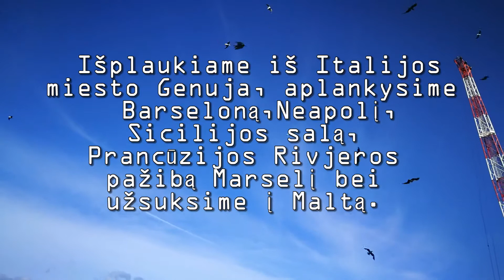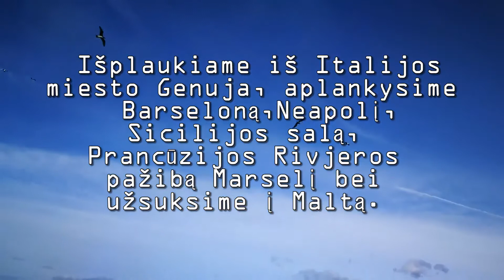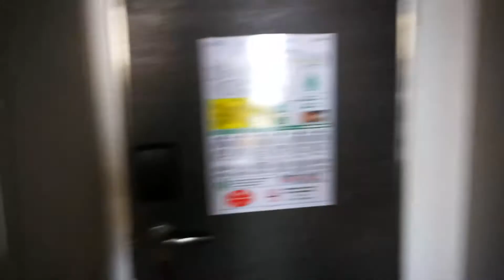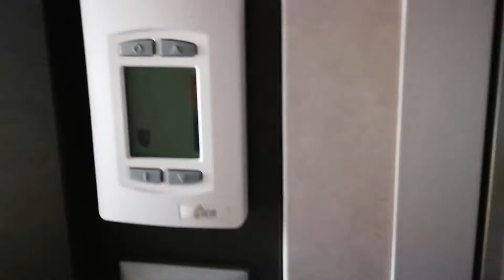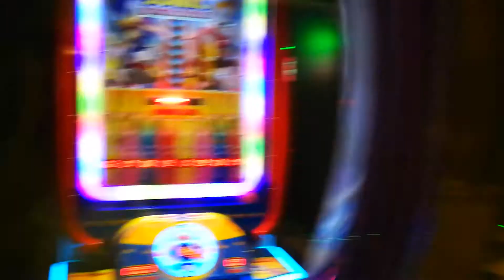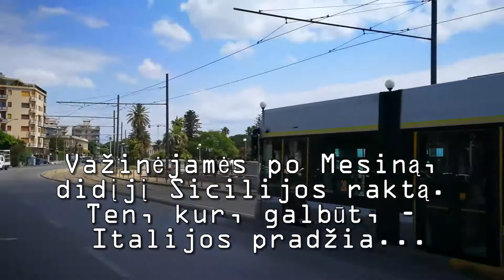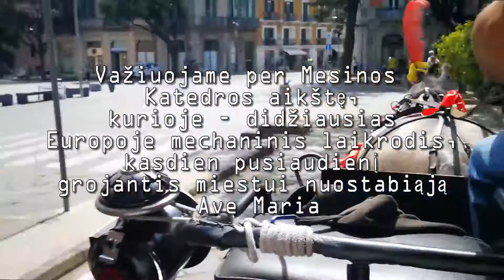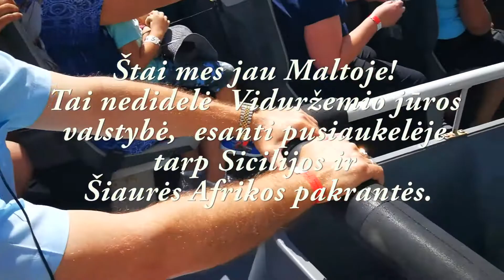KRUIZAS / 1 dalis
Kruizas  "MSC Bellissima "– tai svajonių atostogos, aplankant daugybę šalių per vienas atostogas!